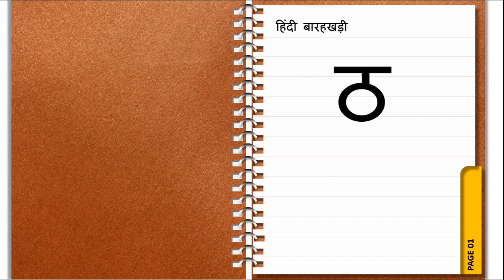ठ की बाराखडी (Tha Ki Hindi Barakhadi) - ठ ठा ठि ठी ठु ठू ठे ठै ठो ठौ ठं ठः